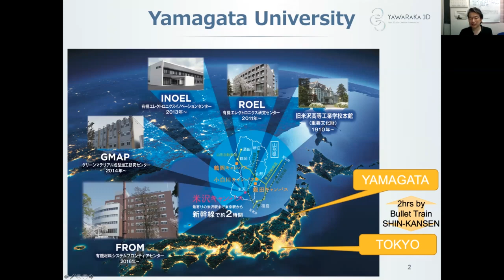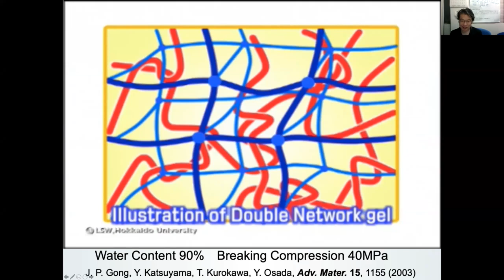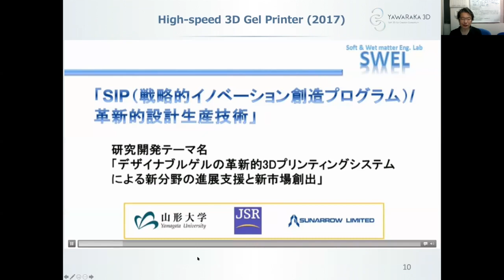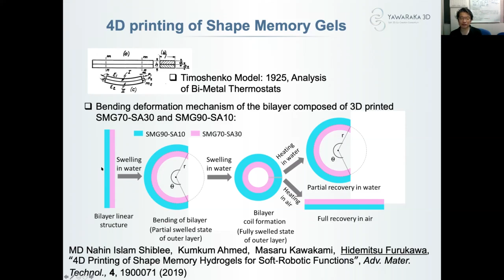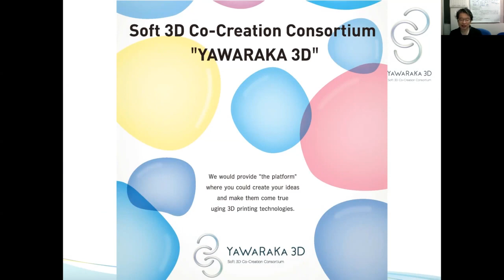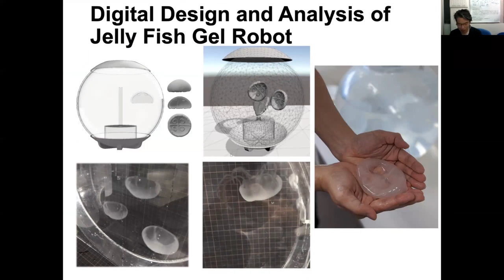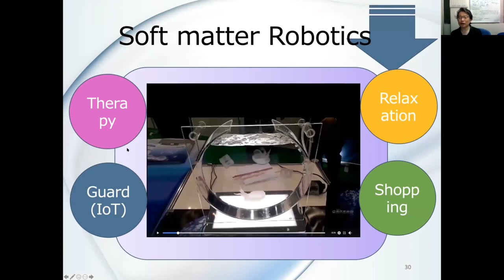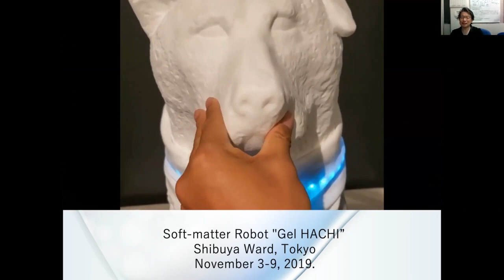4D Printed Soft-Matter Robotics @ 239th ECS Meeting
4D Printed Soft-Matter Robotics: Materials, Fabrication and Applications
H. Furukawa and A. Khosla (Yamagata University)

Abstract:
Soft robotics is a relatively new and rapidly emerging field of research that encompasses development of soft functional materials i.e. soft matter, fabrication techniques, and artificial intelligence. 3D printing facilitates fabrication of complex shapes and structures, placement of multiple soft matter, and customization of soft robots which is not possible conventional subtractive manufacturing technologies. 4D printing relates to the evolution in the shape, property, and functionality of a 3D printed structure with time when exposed to the stimuli. 4D printing can replicate natural physio-mechanical changes over time leading the transition from static to dynamic.

This talk will focus on 4D printed soft robotics by employing various types gel materials [1], fabrication of embedded gel sensors (physical and chemical) [2], actuation methodologies and sensing mechanisms [3], development of custom build 3D printer for gel materials [4], applications and examples of prototypes leading towards commercialization [5].

References:
[1] Kumkum Ahmed, MD Nahin Islam Shiblee, Ajit Khosla, Larry Aiko Nagahara, Thomas Thundat, Hidemitsu Furukawa (2020) “Recent Progresses in 4D Printing of Gel Materials- A Review.” J. Electrochem. Soc. 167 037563.

[2] Hara, Yuta, Kazunari Yoshida, Ajit Khosla, Masaru Kawakami, Koh Hosoda, and Hidemitsu Furukawa. "Very Wide Sensing Range and Hysteresis Behaviors of Tactile Sensor Developed by Embedding Soft Ionic Gels in Soft Silicone Elastomers." ECS Journal of Solid State Science and Technology9, no. 6 (2020): 061024.

[3] MD Nahin Islam Shiblee, Kumkum Ahmed, Ajit Khosla, Masaru Kawakami, and Hidemitsu Furukawa (2018). "3D Printing of Shape Memory Hydrogels with Tunable Mechanical Properties." Soft matter, 2018,14, 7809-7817.

[4] Yosuke Sato, Azusa Saito, Yosuke Watanabe, MD Nahin Islam Shiblee, Jun Ogawa, Ajit Khosla, Masaru Kawakami, and Hidemitsu Furukawa. "Material Development and Equipment Improvement for 3D Gel Printing Using a Commercially-Available Stereolithography Printer." ECS Transactions98, no. 13 (2020): 93.

[5] Jun Ogawa, Naoya Yamada, Yosuke Watanabe, Ajit Khosla, Masaru Kawakami, and Hidemitsu Furukawa. "Design of Hydrogel Material and 3D-Printed Molding for Imitating the Tactile Textured Properties of Moon Jellyfish." ECS Transactions 98, no. 13 (2020): 39.

IMCS 05-1564 (Invited) 4D Printed Soft-Matter Robotics: Materials, Fabrication and Applications

*The 239th ECS Meeting with the 18th International Meeting on Chemical Sensors (IMCS) (May 30-June3, 2021)